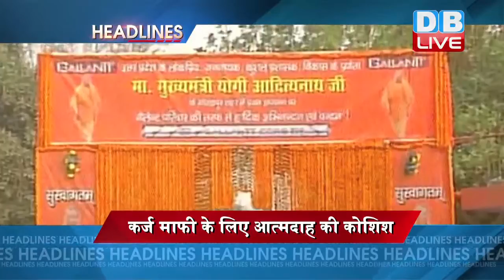देखें,, अब तक की बड़ी खबरें | NEWS HEADLINES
1-गुजरात के पाटन जिले में छात्रों के झगड़े से भड़की सांप्रदायिक हिंसा...झड़प में एक व्यक्ति की मौत, छह घायल...पुलिस ने भीड़ को तितर बितर करने के लिए हवा में चलाईं गोलियां
2-सीएम योगी के गोरखपुर दौरे पर होमगार्डस ने रखी पक्की नौकरी की मांग...तो कर्ज माफी के लिए गोरखनाथ मत के बाहर एक शख्स ने की आत्मदाह की कोशिश...मौजूदा लोगों ने शख्स को आत्मदाह करने से रोका. शख्स ने इलाज के लिए लिया था कर्ज
3-यूपी में बीजेपी विधायक विक्रम सैनी  नें राज्यमंत्री सुरेश राणा के सामने दिया विवादित बयान….कहा- गोहत्या करने वालों के तुड़वा दूंगा हाथ-पैर...मंत्री ने दी सफाई कहां-कानून से बढ़ कर कोई नहीं
4-उत्तर प्रदेश के मुख्यमंत्री योगी आदित्यनाथ पर बॉलीवुड की ओर से आपत्तिजनक टिप्पणी करने का नहीं थम रहा सिलसिला... शिरीष कुंदर के बाद अब बॉलीवुड एक्ट्रेस ट्विंकल खन्ना ने यूपी के मुख्यमंत्री को पेट से गैस निकालने की दी सलाह
5-योगी सरकार ने कैलाश मानसरोवर यात्रा अनुदान को किया डबल...अब 50 हजार से बढ़ाकर किया एक लाख रुपये अनुदान...गोरखनाथ मठ में भव्य जश्न का आयोजन
6-अपने मन की बात कार्यक्रम के जरिए पीएम नरेंद्र मोदी जनता को करेंगे संबोधित...चार राज्यों में पार्टी को मिली सफलता पर भी बोल सकते हैं पीएम
7-भारतीय सेना का बड़ा फैसला. 25 फीसदी तक सहायकों की संख्या घटाने का लिया निर्णय...फिलहाल भारतीय सेना में सहायकों की संख्या है 40 हजार
8-गिलगित-बाल्टिस्तान' को अलग प्रांत बनाने पर पाकिस्तान की ब्रिटेन में थू-थू. ब्रिटेन की संसद में पाक के खिलाफ निंदा प्रस्तारव पास...कहा- 'भारत का हिस्सा है गिलगित-बाल्टिस्तान'...पाक ने किया अवैध कब्जा
9-भारत तक पहुंची अमेरिकी राष्ट्रपति ट्रंप की विदेश नीति की आंच...अमेरिका की 271 गैर-कानूनी प्रवासियों की लिस्ट भारत को मंजूर नहीं...कहा- बिना जांच के नहीं होगी प्रत्यर्पण की तैयारी

10-भारत और ऑस्ट्रेलिया के बीच धर्मशाला में खेला जा रहा आखिरी टेस्ट का दूसरा दिन... भारत को लगा पहला झटका, मुरली विजय आउट...कल 300 रन पर ऑलआउट हुई थी ऑस्ट्रेलियाई टीम